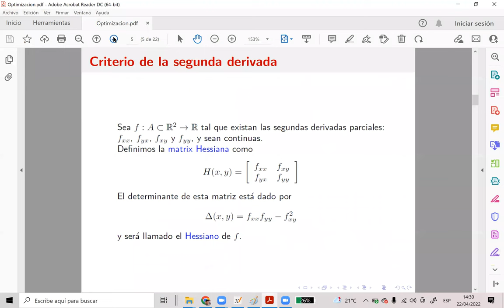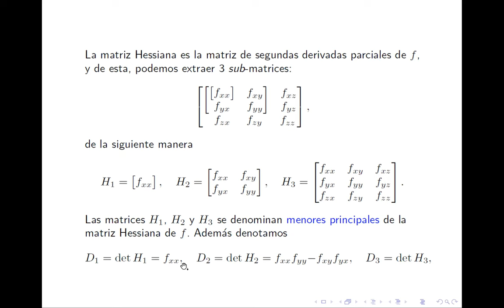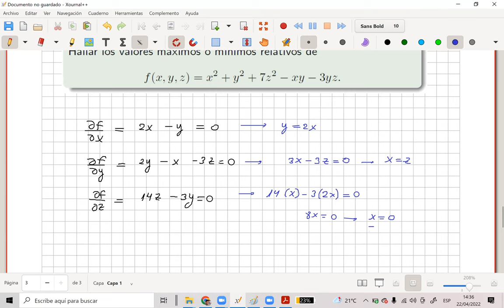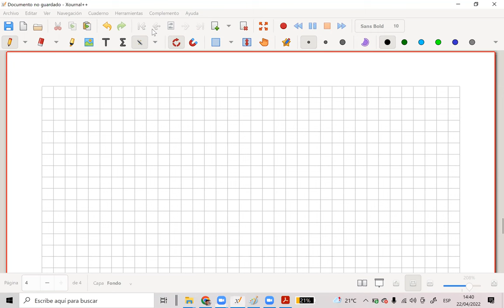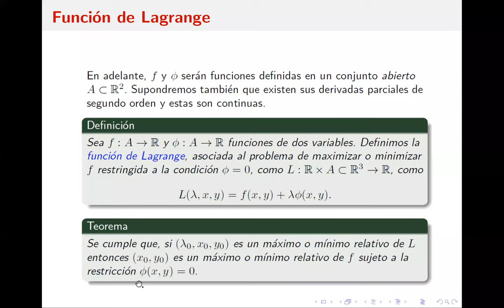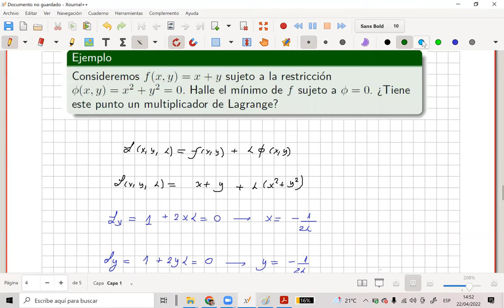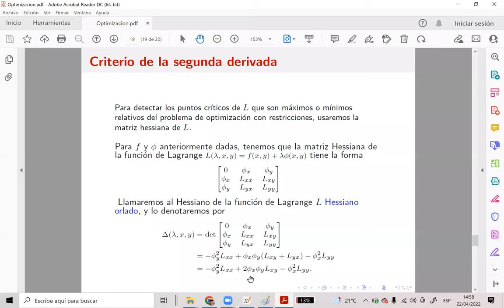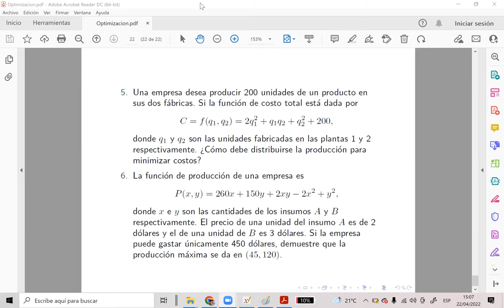Optimización con restrcciones.